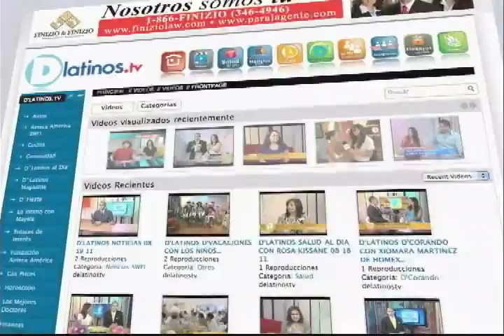D'LATINOS D'VIAJE CON MARIA ESTHER ALVAREZ DE PREFERRED TRAVEL OF NAPLES 03 16 12